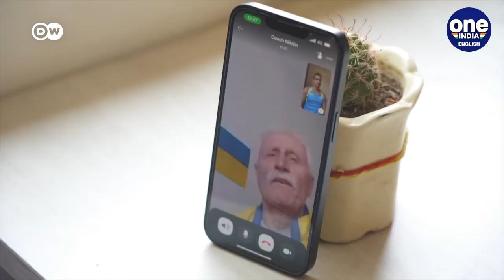Indian paralympian Sharad Kumar worries for Ukrainian coach: Watch | Oneindia News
Indian athlete worried for Ukrainian coach's safety - The war in Ukraine has kept an Indian athlete apart from his Ukrainian coach. Paralympian Sharad Kumar owes a large part of his sporting success to his coach in the Ukrainian city of Kharkiv. The city in the east of the country is presently under constant bombardment. That's left Sharad worried for his coach's safety.